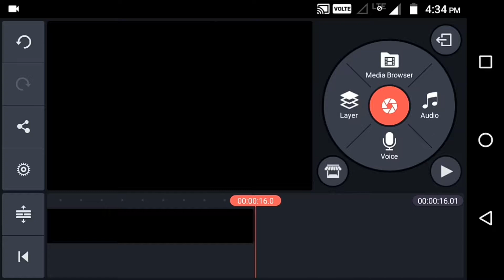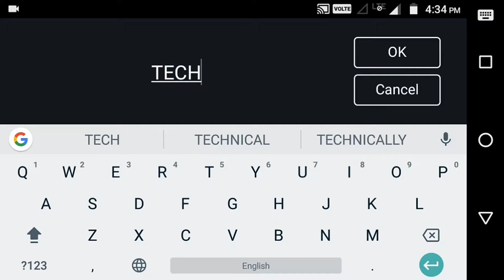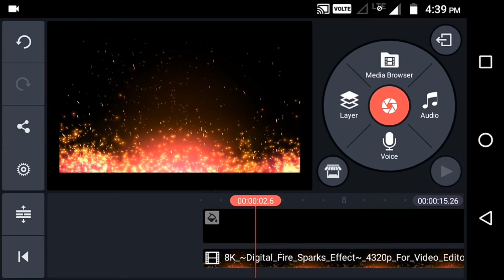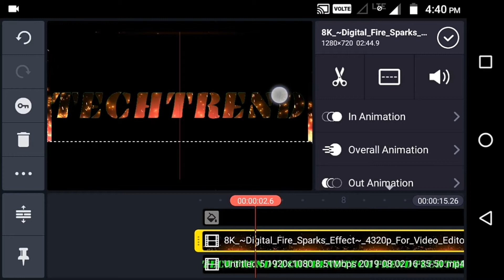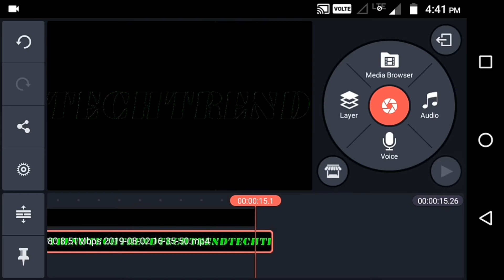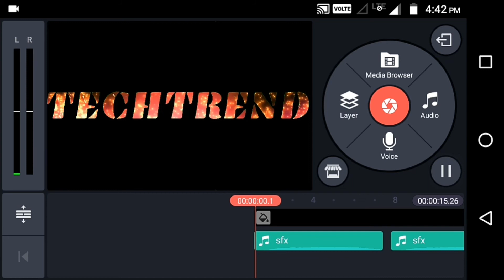How to make fire effect on text animation ll fire text effect tech trend creation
Please contact 🙏🙏